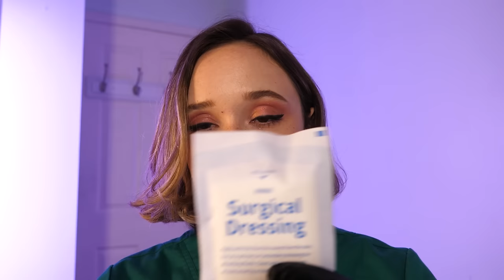ASMR Night Nurse Takes Care of You in Bed 💕 Wound Care, General Check Up, Crinkly Wooden Tools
0:00 Thank you to Manscaped!
2:20 Saying hello, setting up her instruments, writing notes
7:00 Looking at head wound, writing notes
7:44 Wiping some drool off your face
8:00 Taking your temperature
9:39 Say aww, throat check
10:15 Blood Pressure
11:35 Checking your heartbeat& Breathing
14:18 Giving you your medicine
16:33 Looking at your ears
18:27 Looking at your eyes
20:35 Looking at your nose
21:14 More eye exam
21:50 Scalp check
25:10 Cutting off the old dressings
 27:10 Examining wound
28:50 Collecting sample
29:44 Measuring your wound
33:30 Cleansing your wound
37:15 Towel dry
38:04 Applying medication to wound
41:09 Redressing your wound
44:21 Notes for the doctor
45:45 Organizing your medications/pills
49:49 Saying goodnight, black screen and lingering rain sounds